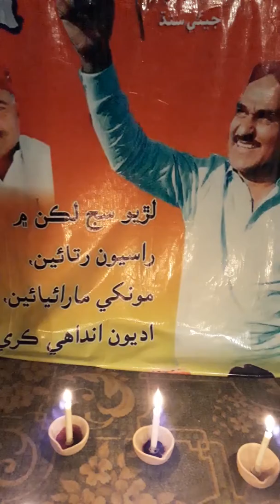Shaheed Sagar hanif Burdi khe bheta pesh kande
Jsqm padidan